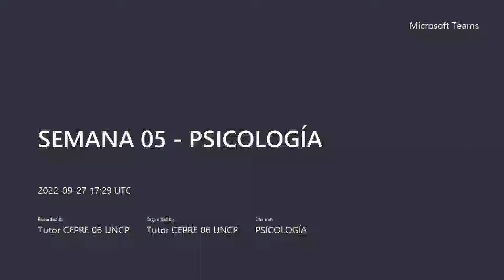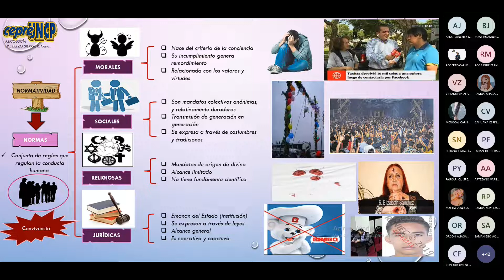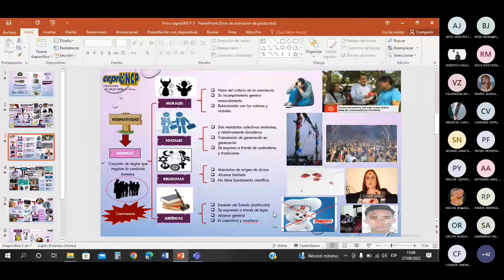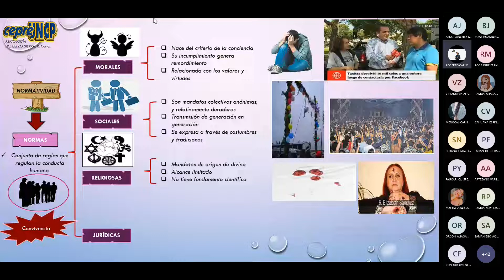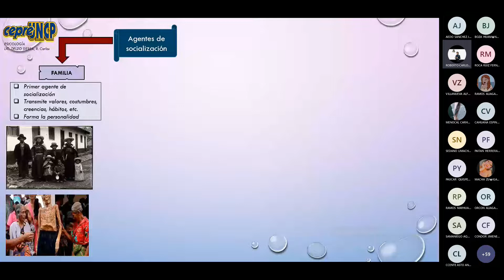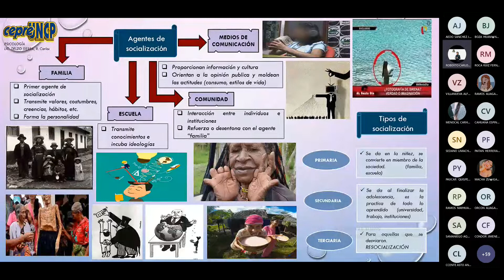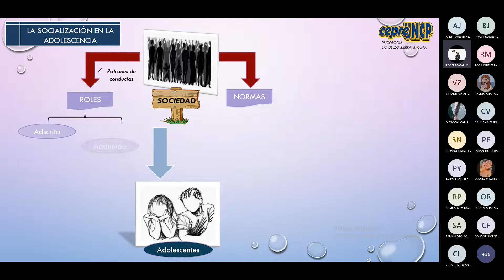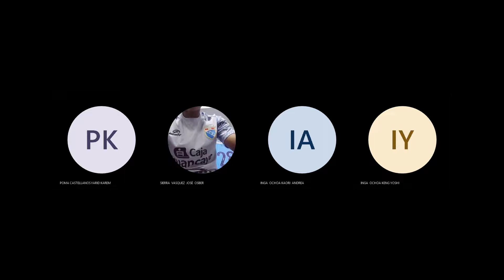SOCIALIZACIÓN (PARTE II)